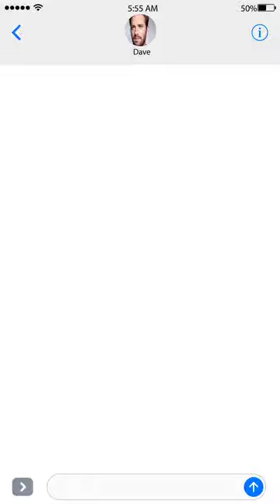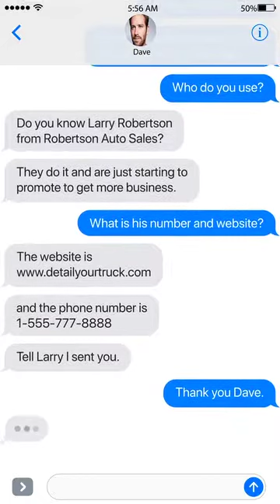TEXT2VIDEO Auto Detailing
Customized test to video stories engage and keep your customers focused.

Celebrating Your Strength, Your Style, Your Creativity.